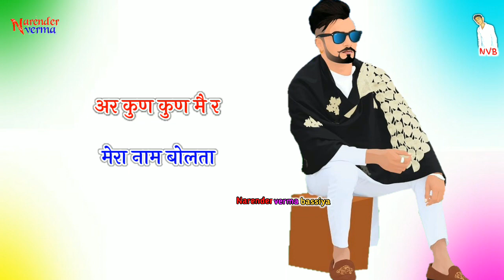Haryana के थाने में | Amit Saini Rohtakiya |New Haryanvi Song 2020 | Hariyana Ke Thane Me Hr Song